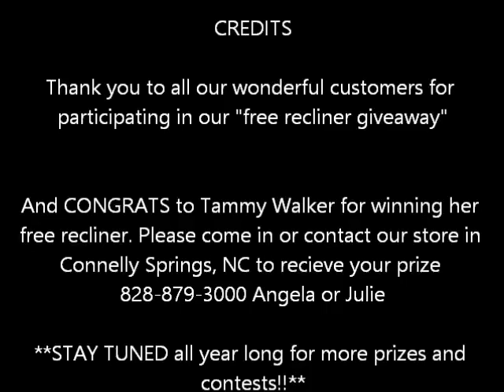11753549 936981169678323 398962800 n